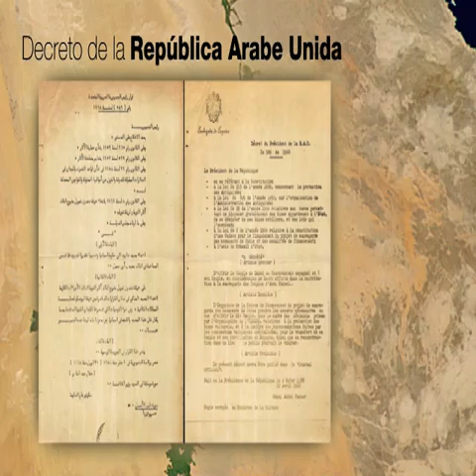Templo de Debod (17) - Un templo Egipcio en Madrid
La cesión del templo de Debod a España por parte del gobierno egipcio y su llegada a España